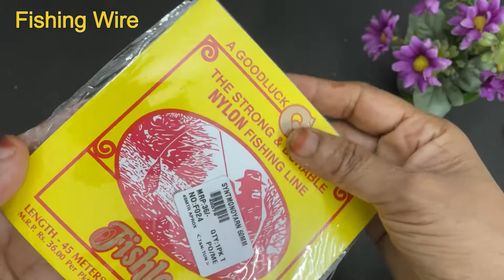How To Make Beaded Ball | Simple And Easy